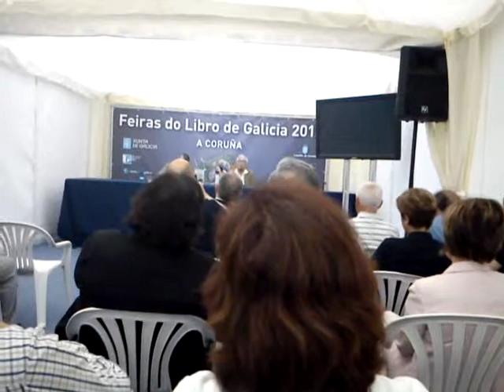Mostra do incrivel amor de Xosé Neira Vilas por Galiza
Monte da Estrela acode á carpa dos xardins de Mendes Nunes, onde dentro da XL Feira do Libro da Coruña, presentan-se os libros Penúltimo dietario, de Xosé Neira Vilas publicado por Edicións Xerais de Galiza. Participou tambén Manuel Bragado. Fixo unha homenaxe ao Galeguismo da súa dona recentemente falecida Anisia Miranda